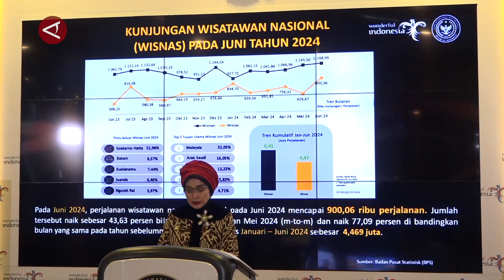Kemenparekraf catat 6,4 juta wisman kunjungi Indonesia sepanjang 2024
ANTARA - Kementerian Pariwisata dan Ekonomi Kreatif (Kemenparekraf) mencatat kunjungan wisatawan mancanegara (wisman) Januari-Juni 2024 tembus 6,4 juta kunjungan. Saat The Weekly Brief with Sandi Uno di Jakarta, Senin (5/8), Adyatama Kepariwisataan dan Ekonomi Kreatif Ahli Utama Kemenparekraf Nia Niscaya turut menyampaikan rata-rata lama kunjungan dan pengeluaran wisman di Indonesia meningkat. (Setyanka Harviana Putri/Chairul Fajri/Rijalul Vikry)

3. Twiter :   / antaranews
4. Facebook:   / antaranewsdotcom
5. Instagram :   / antaranewscom